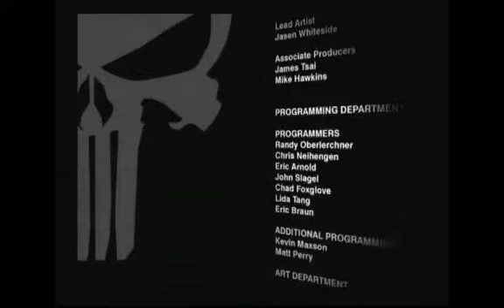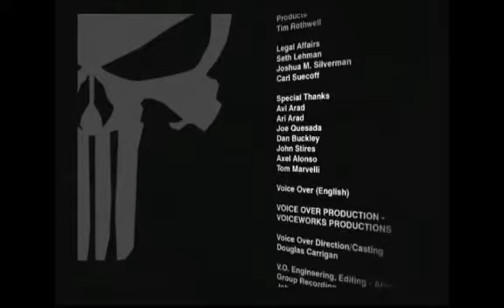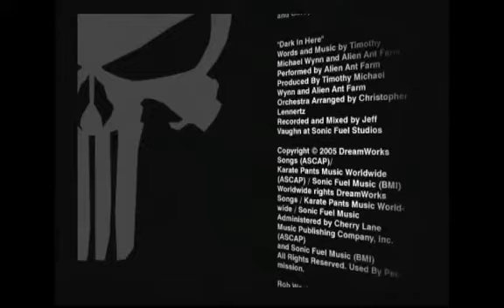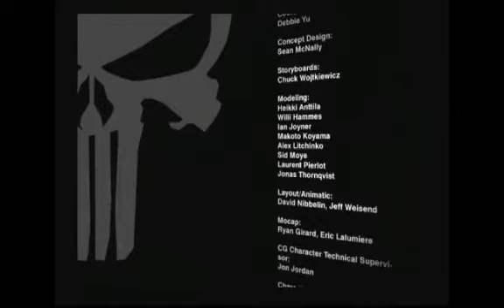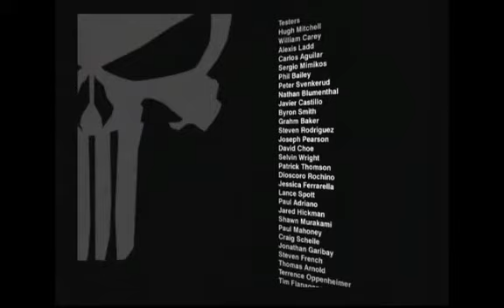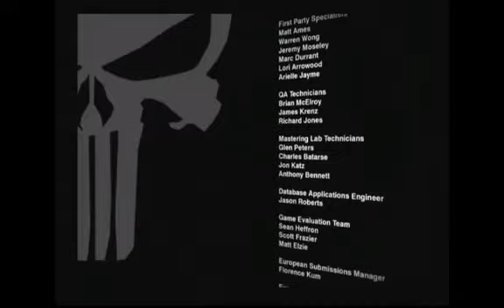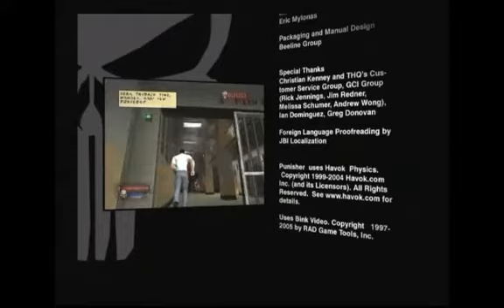Let's Play The Punisher PS2 Part 35 FINALE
This is it, the last part of the last video in this Let's Play series. We have just managed to destroy the jetpack Jigsaw was using and we now have to wreck the rest of his armour using RAMs (not sheep) while avoiding blowing ourselves up. Will we succeed or will Jigsaw kill (and probably teabag) us first? Thank you to everyone who has watched this series through and I hope you enjoyed it as much as I did playing it.